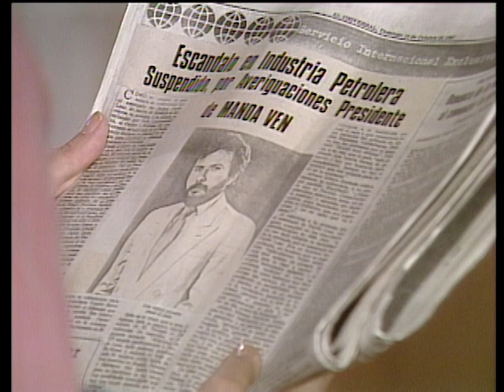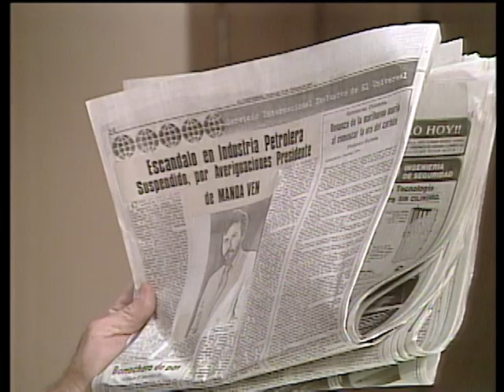Inmensamente Tuya - Episodio 169 **